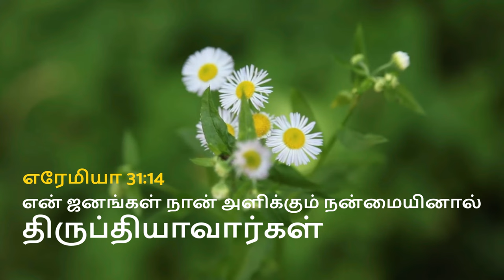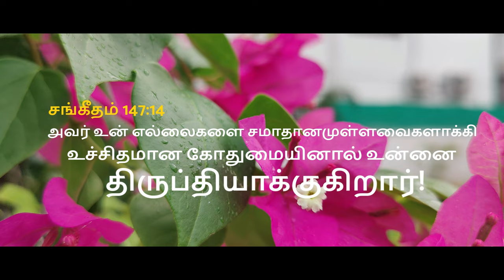newyear 2023 Tamil Christian New Song| திருப்தியாக்குவார் இயேசு -THIRUPTHIYAKUVAR YESU #2023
All Praise and Glory to our God Almighty

Use headphones for better clarity
Sung by: Sweet Voice Melodies, Madurai

Conductor : J. Ephraim George - 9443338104
Coordinator : C. Simon Wesley - 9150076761
Prayer by Rev. Jebas (All Saints' Church, Madura)
Song Composing by: J. Ephraim George
Lyrics by: E. Vimala
Voice Recording studio: Sweet Voice Melodies studio
Audio Recording by: Webster
Mixing and Mastering: E. Joel Shalom
Video and editing by: Webster
Our Special thanks to: Bro. Thangaraj